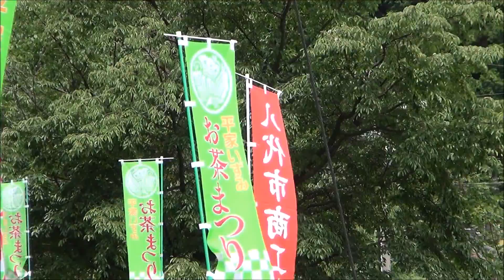H27(2015)6/7①リルファのリリー【日本の祭りりーシリーズ】第10回平家いずみお茶まつり(熊本県八代市)!!リリーの『初めてのいつかい』(笑)シャトルバスに乗って祭りの会場へ!!